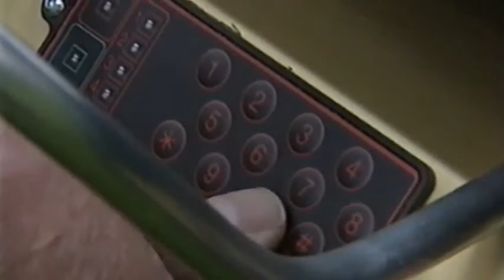Husqvarna Auto Mower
1995 brachte Husqvarna den ersten Mähroboter auf den Markt. Seither hat sich viel getan und Husqvarna Automower® wurde immer weiter verbessert. Ein bewährtes Mähkonzept auf das Sie sich verlassen können. Wir können mit Stolz sagen der Weltmarktführer bei Märhrobotern zu sein. Profitieren Sie von unserer Erfahrung. Wir haben die perfekte Lösung für Sie für einen schönen, gepflegten Rasen ohne Aufwand. Die Innovation - unsere Mäh-Evolution Husqvarna Automower®.